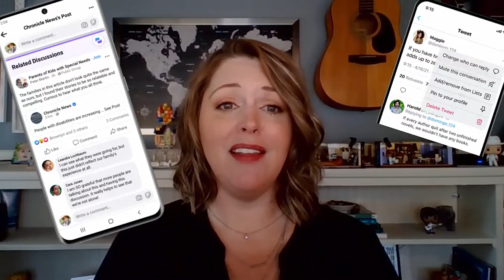SMACtalk for Parents: Can our kids benefit from social media?